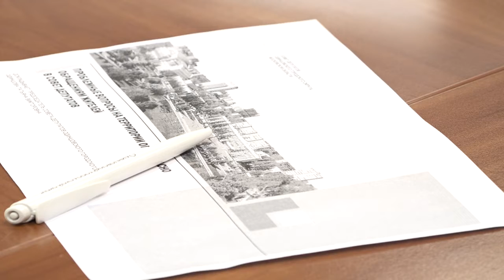Еженедельное совещание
Еженедельное совещание главы Одинцовского округа и его профильных заместителей прошло в Звенигороде. В повестке – 6 вопросов, в том числе – создание системы вторичной переработки ТКО и работы по дератизации на территории муниципалитета.